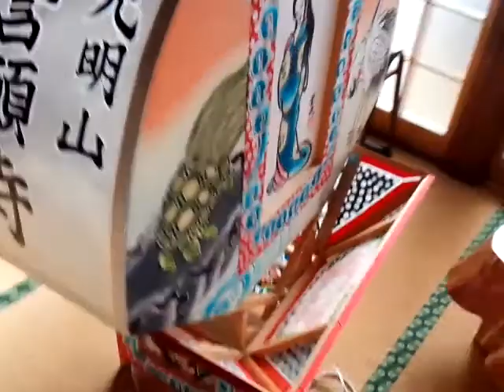夏の思い出4 【ミニねぷた】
＊一家に一台欲しいですね～(^_^)/